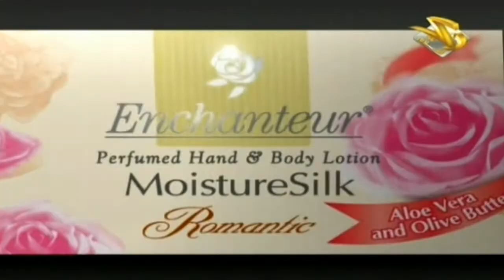Enchanteur Body Lotion TV ad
Enchanteur Body Lotion TV ad. This ad collected from Zee Aflam UAE.